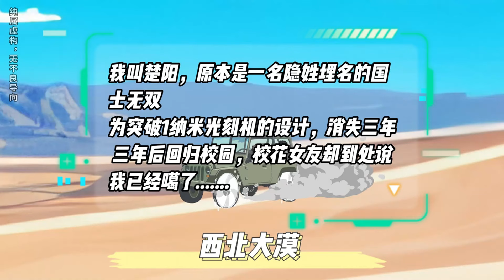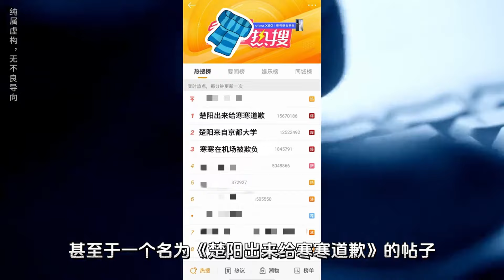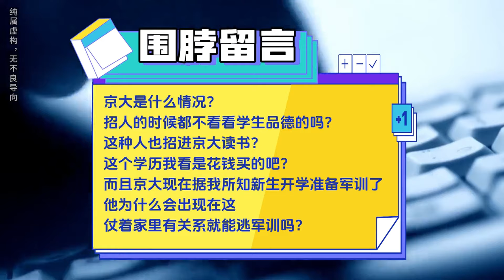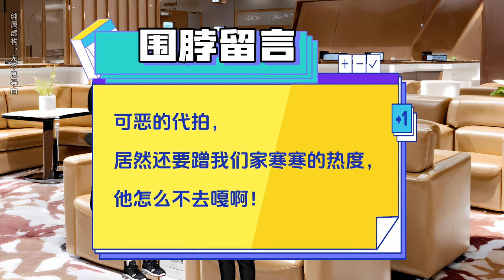校园动画【芯片专家的爱情】